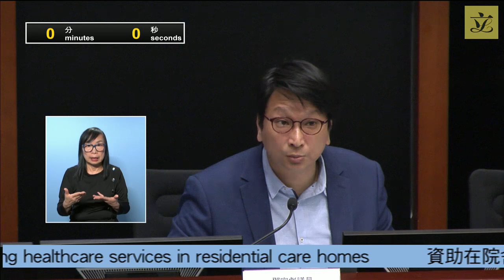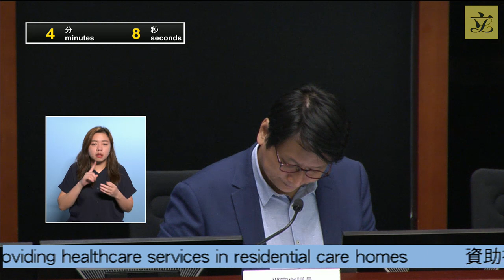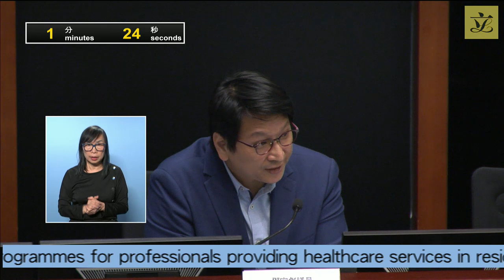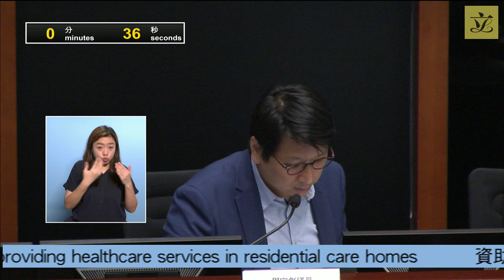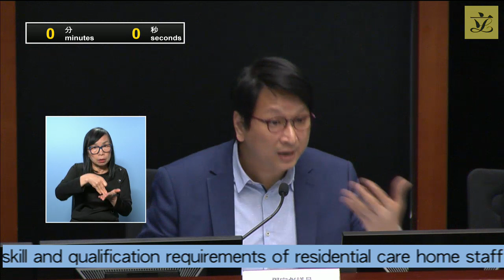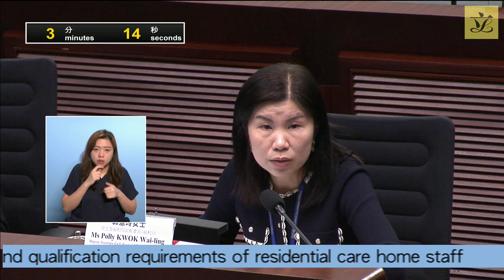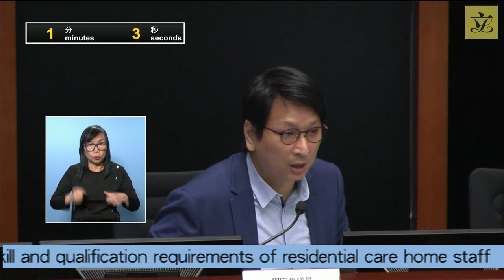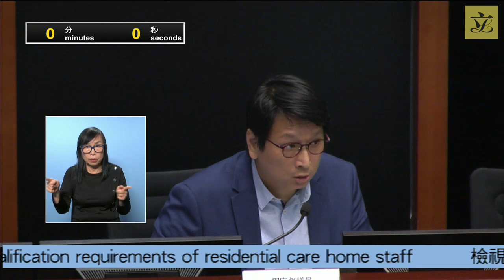Panel on Welfare Services (2023/05/08)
Panel on Welfare Services
Meeting on Monday, 8 May 2023, at 10:45 am
in Conference Room 2A of the Legislative Council Complex

I.  Information paper issued since the last meeting
(10:45 am - 10:47 am)
Nil

(10:47 am - 10:50 am)

III.  Subsidizing training programmes for professionals providing healthcare services in residential care homes
(10:50 am - 11:45 am)
LC Paper No. CB(2)385/2023(04) - Information note prepared by the Legislative Council Secretariat

IV.  Review of skill and qualification requirements of residential care home staff
(11:45 am - 12:40 pm)

(12:40 pm - 12:45 pm)